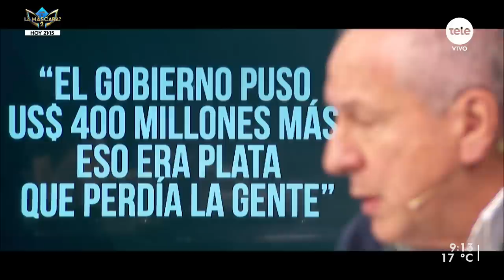"Hay que hacer una reforma, pero no esta", dijo el exministro Ernesto Murro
El proyecto de reforma jubilatoria provocó intensas negociaciones durante las últimas semanas a la interna de la coalición, al tiempo que enfrentó al gobierno con el Frente Amplio, que rechazó la iniciativa.
La visión crítica por parte de la oposición viene desde que se inició el proceso de discusión, con los informes que surgieron de un comité de expertos con representantes de distintos ámbitos que trabajó en el 2021.  Recibimos a Ernesto Murro, exministro de trabajo y seguridad social, expresidente del Banco de Previsión Social.